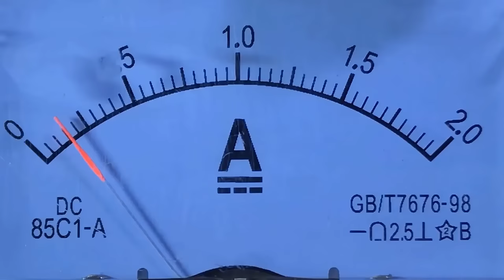Rusty Antique Gun Restoration - TT-30 Pistol Restoration Video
Restoration Video Overview:
In this video of old rusty antique gun restoration, TT-30 Pistol I got this Gun, it was completely rusted and all the parts were incomplete. First of all I removed the rust of this antique gun and polished.